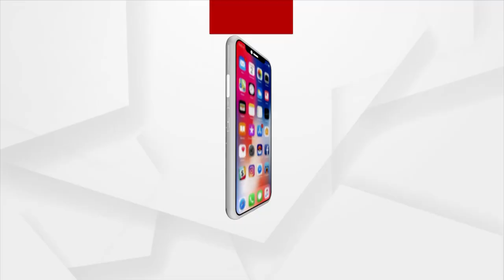Bhakti: Bhabare Bhagabata | EP - 143 | Argus News